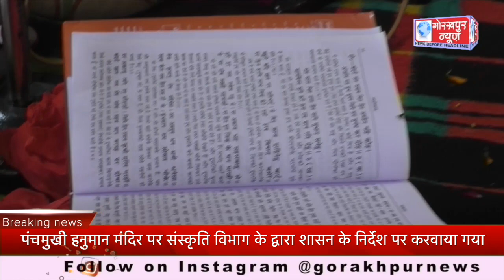पंचमुखी हनुमान मंदिर पर संस्कृति विभाग के द्वारा शासन के निर्देश पर करवाया गया अखण्ड रामायण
पंचमुखी हनुमान मंदिर पर संस्कृति विभाग के द्वारा शासन के निर्देश पर करवाया गया अखण्ड रामायण पाठ,बौद्ध संग्रहालय के उपनिदेशक डॉ0 मनोज कुमार गौतम ने कहा जनपद के दस मन्दिरो में अलग-अलग दिन होगा अखण्ड रामायण पाठ,मंदिरो को किया जा चूका है चिन्हित